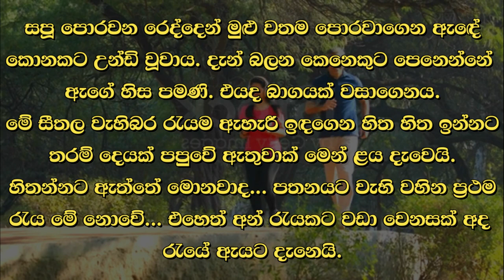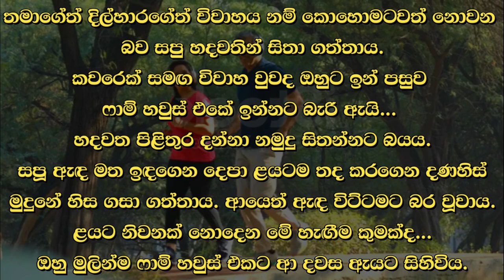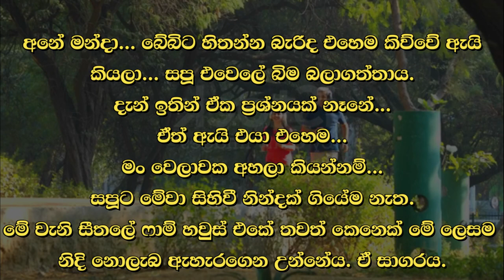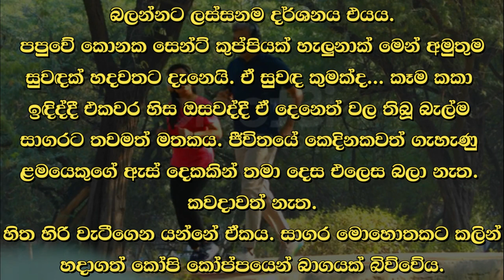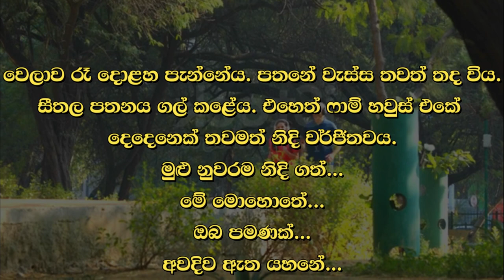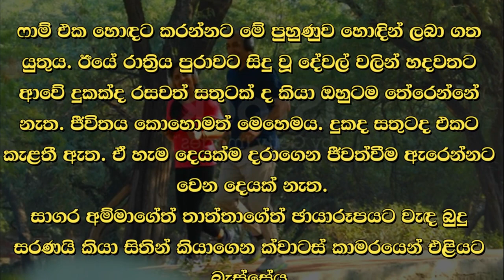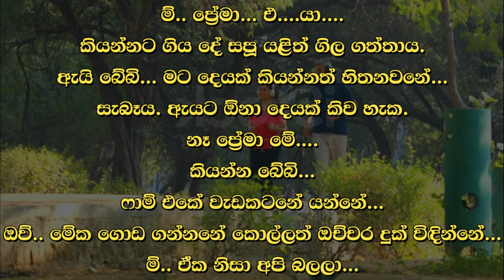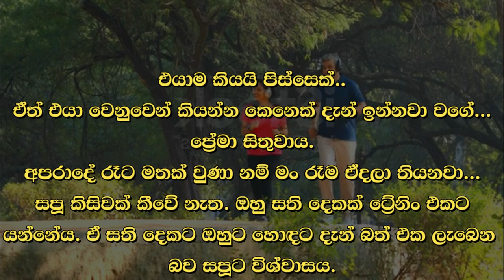😊 සපු - Sapu 53 😊 | බිමින් තබන්නට බැරි බර ගතියක් හිසේ ඇත. | VishwaNovels | Sinhala Novels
කතාවෙන් බිඳක්: කාමරයේ විදුලි පහන් නිවා දමා සපූ කාමරයේ එහෙට මෙහෙට ඇවිද්දාය. බිමින් තබන්නට බැරි බර ගතියක් හිසේ ඇත. ඒ කවරක්ද.. කුමක්ද...
පතනයට වහින වැස්ස තවමත් තදින් වැටෙයි. නුවරඑළියේ කඳු යායම දිය කර හරින්නට මෙන් වැසි වසියි. සපූ කළුව අද්දරට ගොස් එළියේ වහින හඬ මොහොතක් අසා උන්නාය.
මේ තරම් දිය ප්‍රමාණයක් මේ නිල්වන් අහසේ කොහේ තිබ්බාද කියා හිතද්දීත් පුදුමය. ඒ තරම් වැස්සක් ඇද වැටෙයි.

A bit of the story: Turning off the lights in the room, Sapoo walked here and there in the room. There is a weight in the head that cannot be put down. What's that... what...
The fall rain is still falling hard. In Nuwara Eliya, it is raining as if to melt the mountains. Sapoo went to the edge of the black hole and listened to the sound of rain outside for a moment.
It is surprising to think where there was so much water in this blue sky. It rains so much.

Time Codes
0:00 - Intro
0:02 - Love Story
10:52 - End